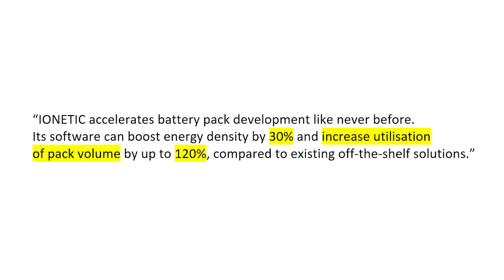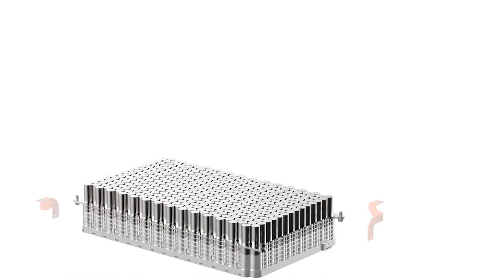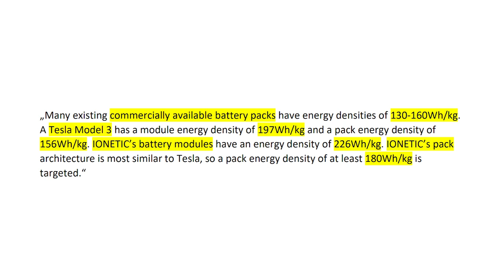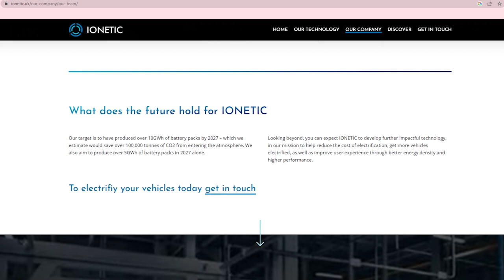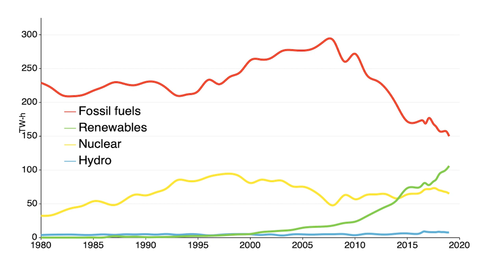Cell to Pack Battery Design - James Eaton (Ionetic) | Battery Podcast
Battery 'Research is mainly about the chemistry, physics or mathematic modelling? Wrong! Today, it is often up to engineers (Engineering) whether an electric vehicle EV can go for more than 1.000 kilometers, charge in 15 minutes... or not! Modules and packs can be constructed in so many different ways: Nowadays, automotive OEM get to choose from hundreds of different parameters in order to reach their desired battery design.

Today, we are talking to James Eaton. He is the CEO of a British tier one battery pack company, named Ionetic. His company manufactures packs, modules and designs custom-made solutions for minor automotive OEMs. James Eaton spent four years working in battery pack research at Imperial College London. Ionetic‘s goal is to „help automotive companies make the electrification transition with great engineering solutions at a price point they can afford."

Ionetic uses its ARC battery pack design platform in order to file their customer's needs and requirements. The plattform then delivers suggestions of electronic architectures, number/arrangement of cells, chemistries and all other characteristics: Height, width and length. With this approach, Ionetic reaches a huge plus in performance and a decrease in volume.

Many existing commercially available battery packs have energy densities of around 150 Wh/kg. A Tesla Model 3 for example has a module energy density of 197Wh/kg and a pack energy density of 156Wh/kg. That is considered high-price battery technology. With its efforts to decrease unused volume waste Ionetic states to have constructed a battery module with "an energy density of 226Wh/kg." And a "pack energy density of at least 180Wh/kg is targeted.“

"Cell to Pack" vs. "Cell to Vehicle"

Ionetic's business of "Cell to Pack Design“ is based on not wasting packaging material and using as much space as possible within the battery module/pack. "Cell to Vehicle (so, filling up every inch of the vehicle‘s body with cells) requires much more communication between engineers", says James Eaton, "and is more expensive and potentially more difficult for maintenance and safety."